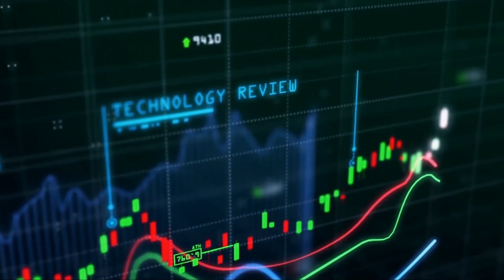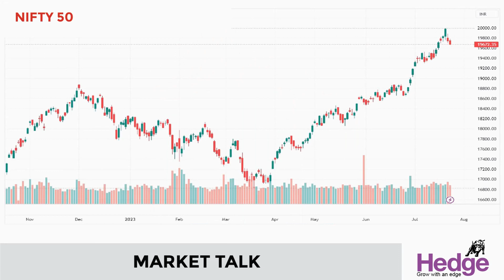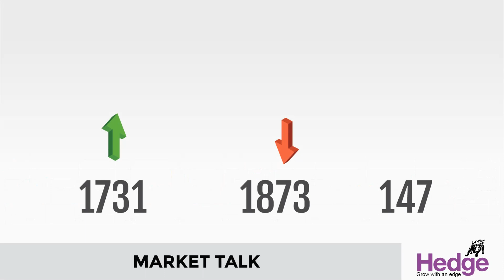യഥാര്‍ത്ഥ്‌ ഹോസ്‌പിറ്റല്‍ ഐപിഒ ജൂലായ്‌ 26 മുതല്‍ | Hedge Market Talk 24 July 2023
യഥാര്‍ത്ഥ്‌ ഹോസ്‌പിറ്റല്‍ & ട്രോമ കെയറിന്റെ ഇനീഷ്യല്‍ പബ്ലിക്‌ ഓഫര്‍ ജൂലായ്‌ 26ന്‌ ആരംഭിക്കും. മൂന്ന്‌ ദിവസത്തെ പബ്ലിക്‌ ഇഷ്യു അവസാനിക്കുന്നത്‌ ജൂലായ്‌ 28നാണ്‌.